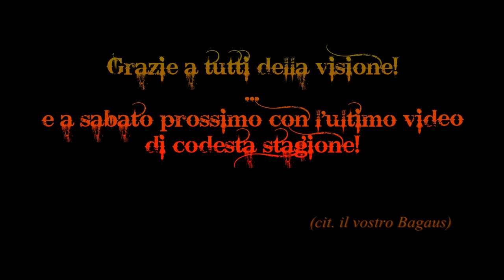EntoModena 14/04/18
Ciao a tutti! Queste sono le riprese fatte a Modena il 14 aprile 2018, e nonostante abbia passato poco tempo in fiera (solo tre ore :( ), ho preso delle belle cosette (se volete ci faccio un video a parte).
Buona visione!

 - EntoModena (aprile 2018): lo stai guardando adesso